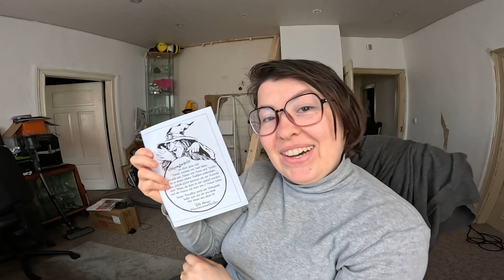Zusammen Risotto kochen | Kräuterhexe Osok für Walpurgisnacht | Daily Vlog